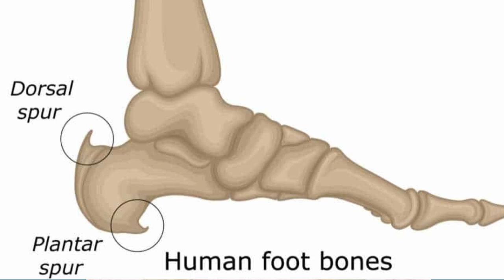Heel Spur, Calcaneal Spur, एड़ी की हड्डी का बढ़ना, दर्द होना, कारण,लक्षण,ईलाज व सम्पूर्ण जानकारी।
Heel Spur, Calcaneal Spur, एड़ी की हड्डी का बढ़ना, दर्द होना,
कारण,लक्षण,ईलाज व सम्पूर्ण जानकारी#

 digamberkashyap# education#besteducationcentre #

Best Neurotherapist #

     दिगम्बर कश्यप
(सीनियर न्यूरोथैरेपिस्ट)
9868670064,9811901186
Morning-1439A-29,Near Shiv Mandir,Balbir Nagar,
Shahdara,Delhi-32
Delhi-94
Time- 4 Pm to 7 Pm
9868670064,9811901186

Neurotherapy
neurotherapy course
neurotherapy treatment
neurotherapy By Digamberkashyap
bestneurotherapy#besteducationcentre#digamberkashyap# bestneurotherapy besteducationcentre#